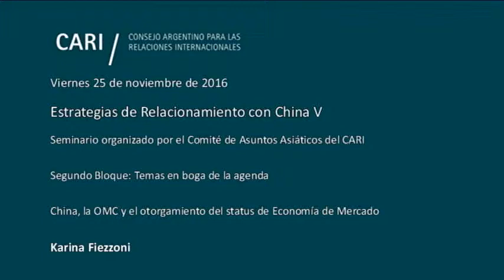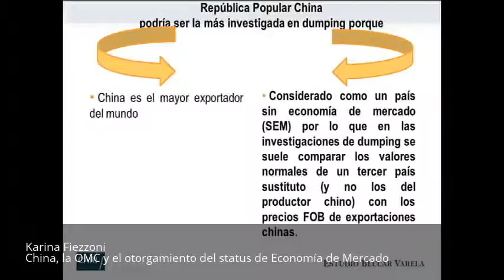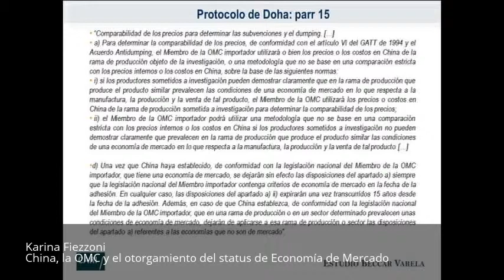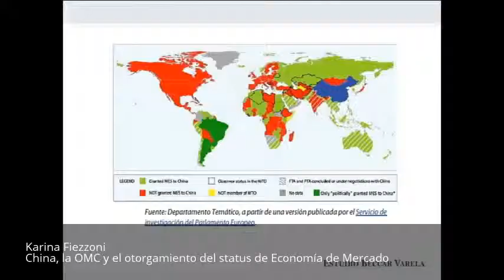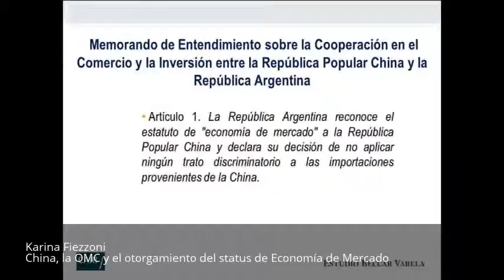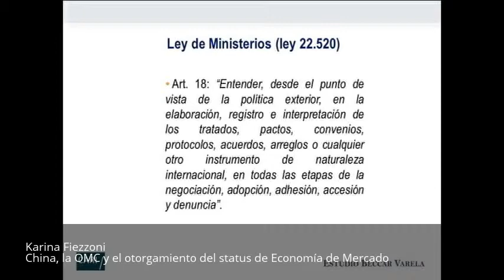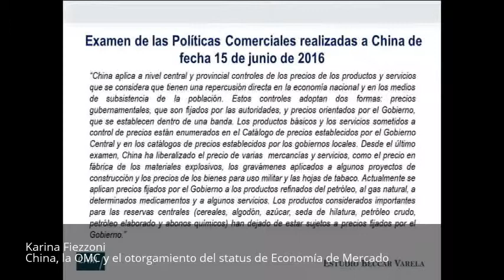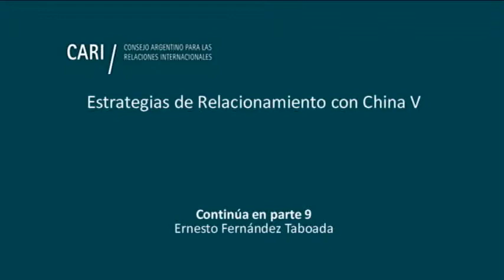China, la OMC y el otorgamiento del status de Economía de Mercado - Karina Fiezzoni PARTE 8